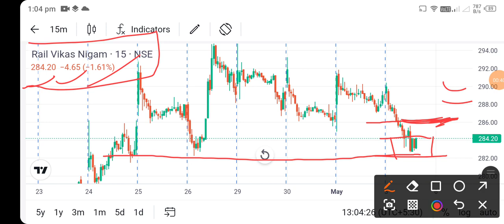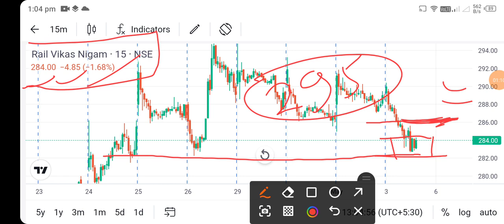rvnl share latest news today l rvnl share latest news l rvnl share news today l rvnl share news